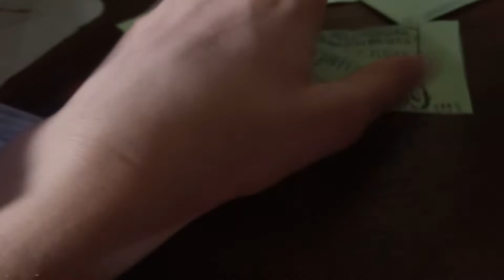Открытка на Венников день Угарррр!!